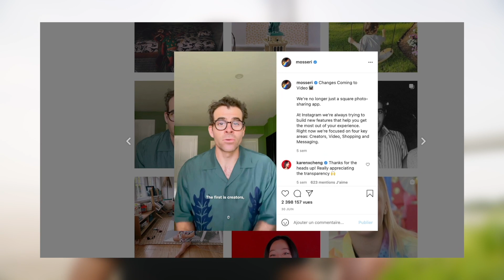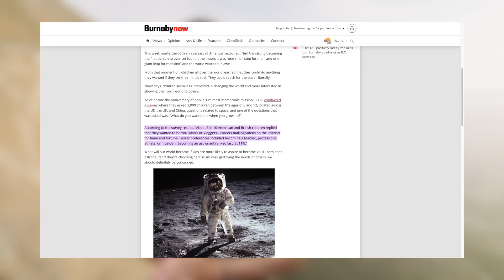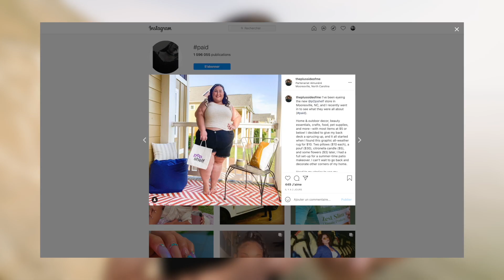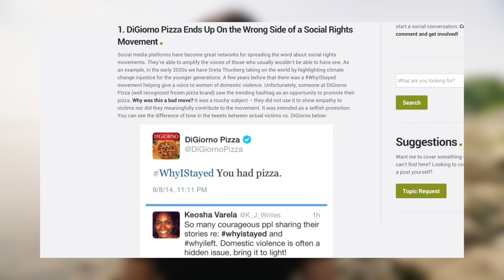Cessez de publier, devenez un Créateur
Les créateurs sont l'avenir des plateformes, tout le monde se tournent vers eux. Les individus, comme les dirigeants.